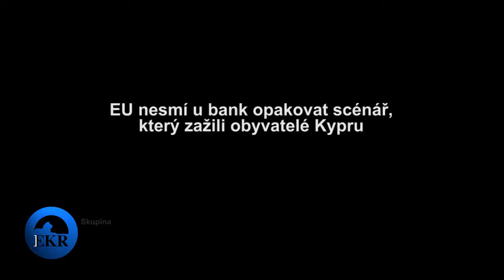EU nesmí u bank opakovat scénář, který zažili obyvatelé Kypru